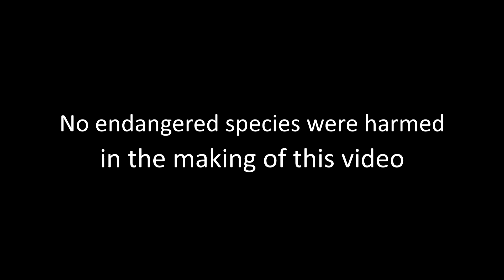Searching for Endangered Creatures - National Geographic Documentary ft. GlowBox, and DeadDang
Wildlife specialist Theodore Irwin takes us on a journey through the desert to search for endangered species of the wild. During his search, he encounters a rare species and an old friend pays a visit.

ft. GlowBox and DeadDang

Kemono Friends OST - Kaze wo Kanjite
Naruto OST - Sound 5 Battle Theme 2 (Flute Version) (Unreleased)
Mario Kart Wii - GCN Mario Circuit
Initial D - Deja Vu
Johaan Strauss - Blue Danube Waltz
Tidus Laugh - Final Fantasy X
Migos - Bad and Boujee Feat Lil Uzi Vert (ya ya ya ya ya ya ya)

Zaboomafoo ain't got shit on me.